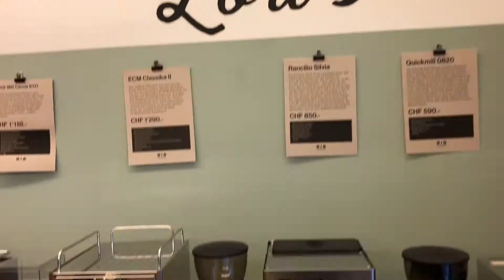EasyGov.swiss en visite chez Lori's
Voilà cinq ans environ que les frères Mario et Claudio Bergen tiennent la boutique Koffeinshop à Lucerne. Depuis 2016, ils fabriquent la première boisson à base de maté infusé à froid «Made in Switzerland». La recette de leur succès: des ingrédients naturels, peu de sucre, beaucoup de caféine et une durabilité régionale.